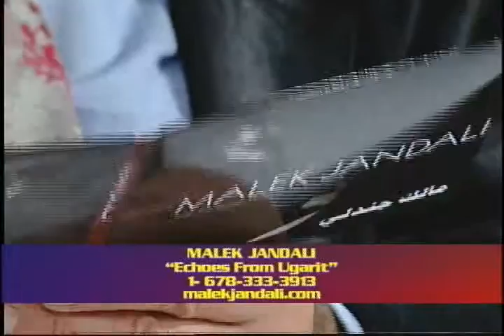Part 3, 11/17/10, Rich Massabny Reviews